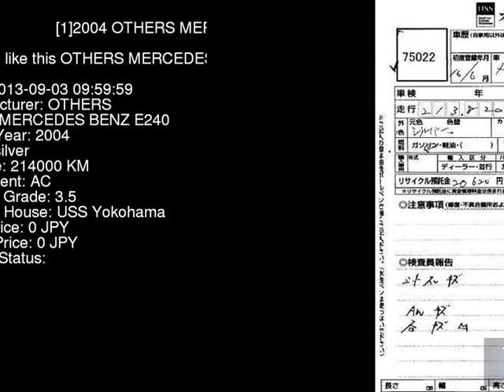2004 OTHERS MERCEDES BENZ E240 211261 - Japanese Used Car For Sale Japan Auction Import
2004 OTHERS MERCEDES BENZ E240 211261 - Japanese Used Car For Sale Japan Auction Import 211261,OTHERS,MERCEDES_BENZ,E240,USS Yokohama,jdmvip,vip,jdm,cars,japan,jdmvip.com,japanesecars,usedcars Japanese Used JDM Car For Sale At Auction in Japan for Import